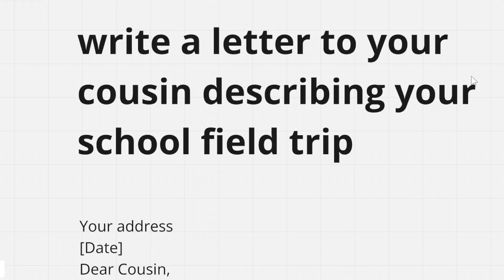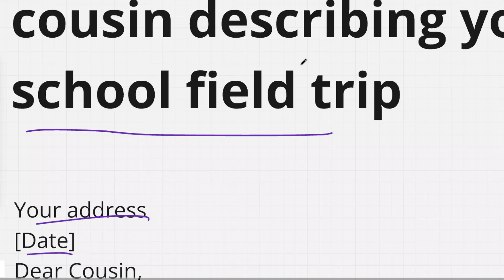write a letter to your cousin describing your school field trip!!